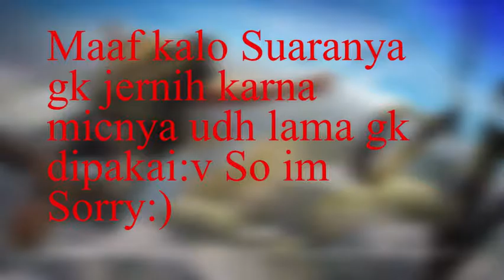Free Fire Indonesia (2) Hampir Booyah bosqu!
Oke hallo teman teman kli ini gw akan bermain Free FIre lagi dengan temen teman gw yang kocak dan random bagaimana klo gw bermain squad dengan mereka saksikan!

byeee